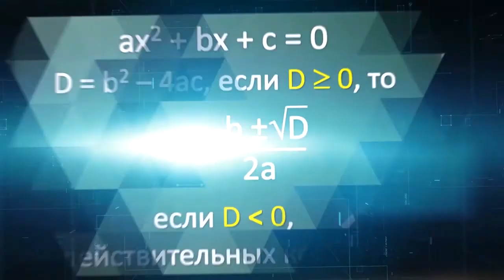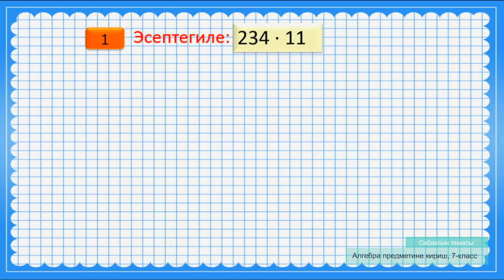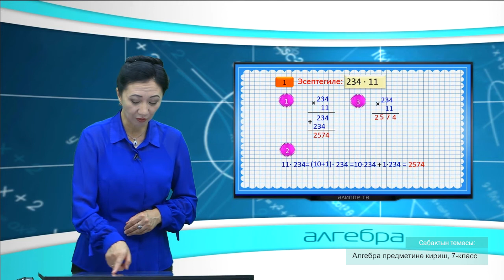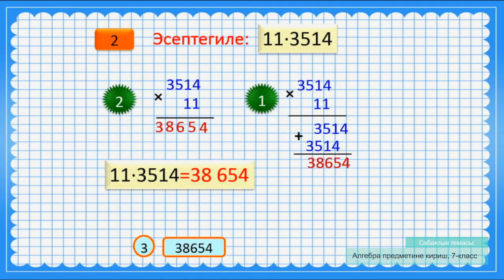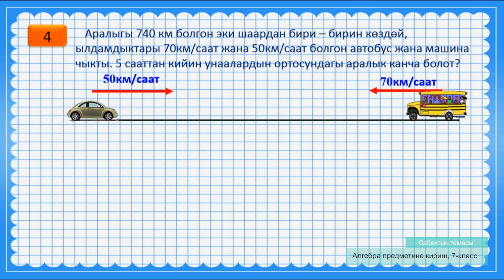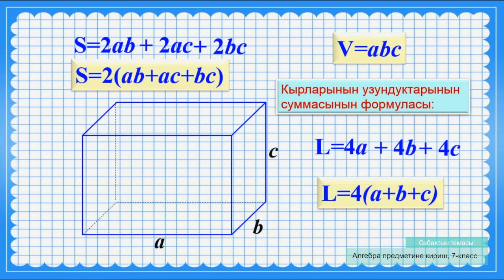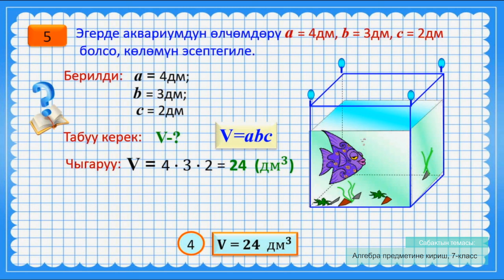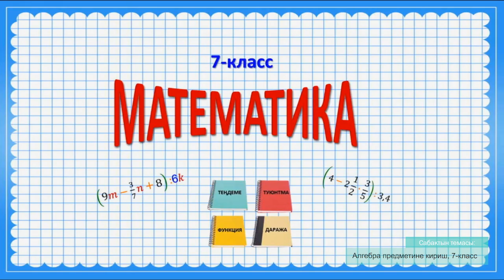Aлгебра 7 класс 1 сабак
Тема: Алгебра предметине кириш